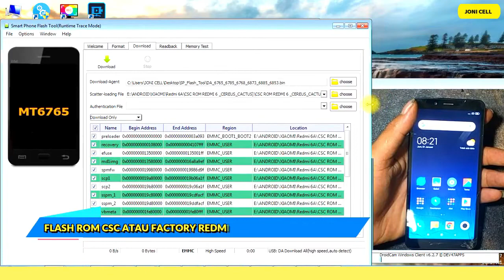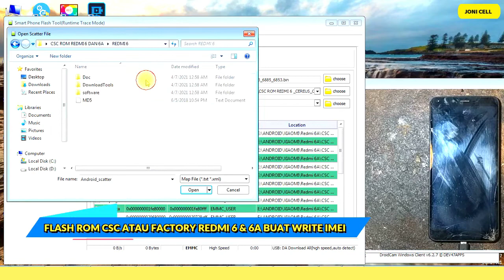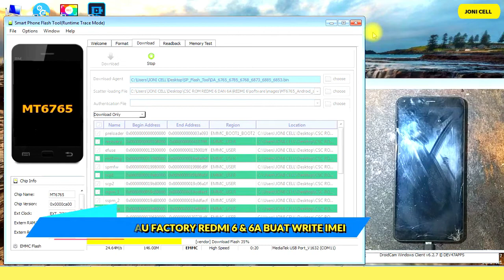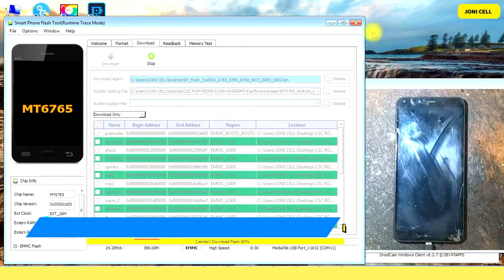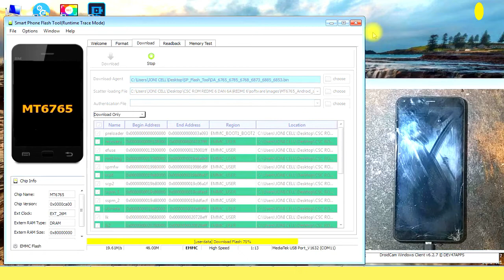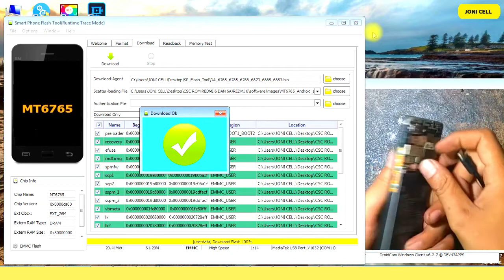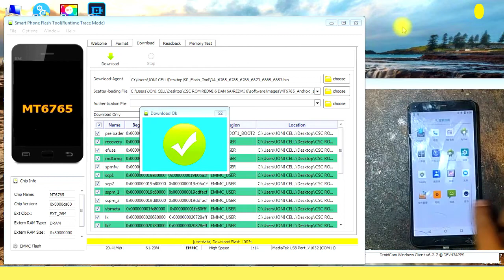Flash firmware CSC factory Xiaomi Redmi / File Csc redmi 6a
Firmware Csc atau Factory Redmi 6 Dan 6A buat write imei Null tested download Firmware dibawah bosq
Flash dengan sp Flash Tool
download bahan di bawah ini
firmware csc